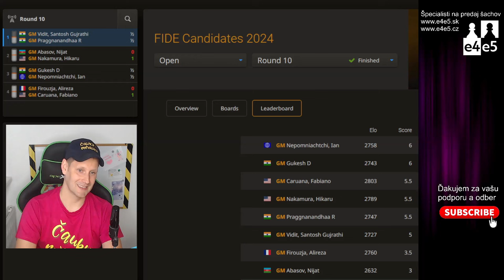⚡️ Profesor Fabi| 10 kolo Turnaj kandidátov 2024 |Bratislavská šachová akadémia